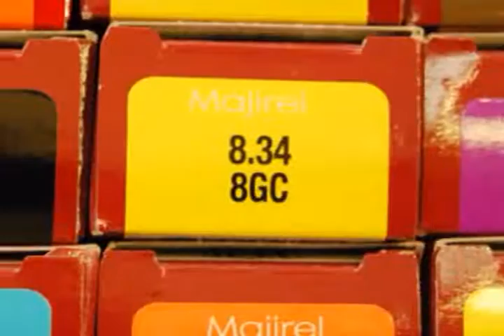Casa Aziz - Slideshow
If you are looking for a brand new you or if you would like to simply refresh your image - visit the new Casa Aziz Hair Salon located on South Tulane Street in Princeton NJ. Aziz and his talented stylists will work with you to achieve the desired look of chic sophistication.